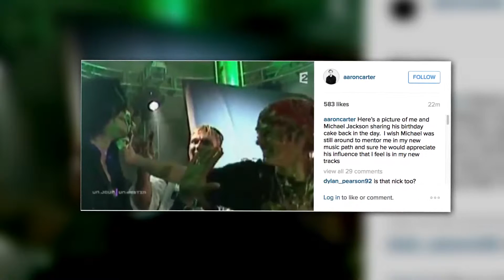Aaron Carter Defends His Claim Michael Jackson Passed Down the Torch to Him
Aaron Carter received some heat after claiming that Michael Jackson “passed the torch” down to him, but still defends that fans misinterpreted what he was trying to say.